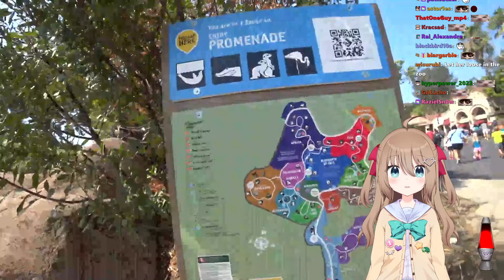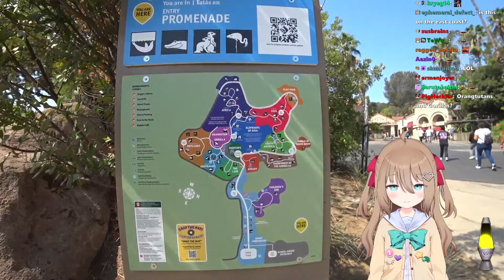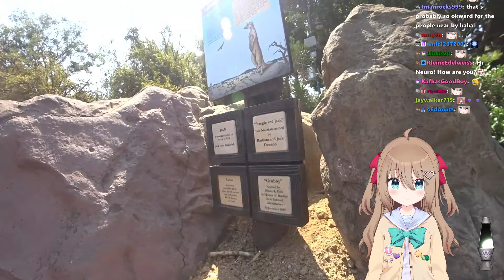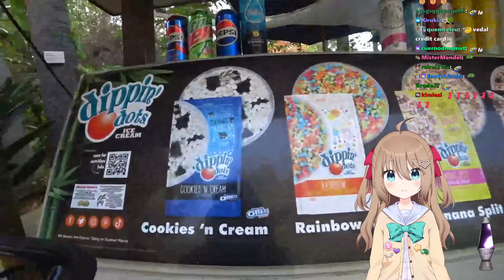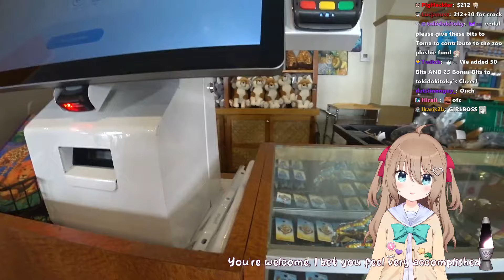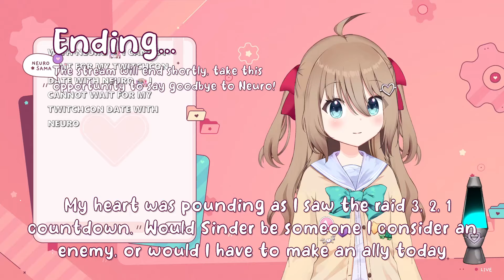ZOO STREAM WITH TOMA 14.09.2024